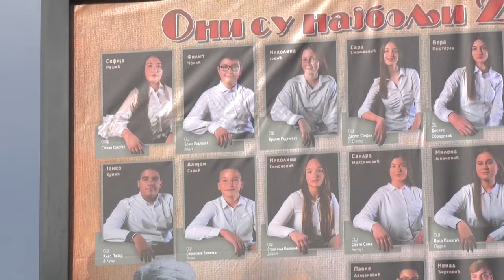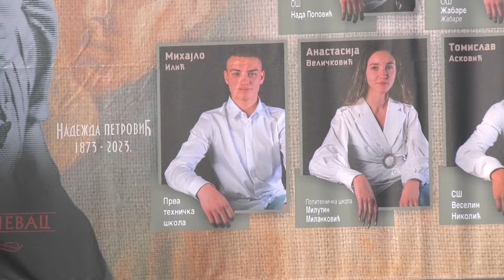SVETOSAVSKI ĐACI: Jana Krupniković, učenica OŠ "Jovan Popović" u Kruševcu